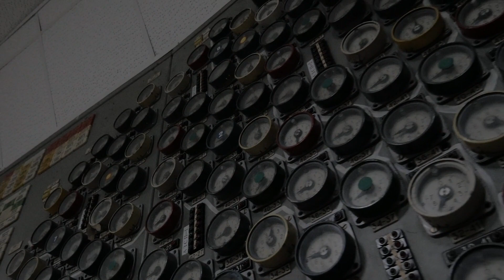Chernobyl The Tragic Legacy of Nuclear Catastrophe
Welcome to an unprecedented journey into the heart of Chernobyl, a place where time stood still and nature reclaimed a once-thriving city. 🌆 In this hauntingly mesmerizing YouTube video, we will guide you through the eerie landscapes and tragic history of the Chernobyl Exclusion Zone.

🏭 Highlights of Chernobyl exploration:
🕰️ Historical Context: Gain a deep understanding of the Chernobyl disaster, one of the world's worst nuclear catastrophes. Learn about the events leading up to the explosion and the impact it had on the region and the world.

🏚️ Abandoned Cities: Witness the ghostly remains of Pripyat, the once-vibrant city that now stands frozen in time. Explore its decaying buildings, abandoned amusement park, and hauntingly empty streets.

🌲 Nature's Resilience: Experience the surreal beauty of the Exclusion Zone as nature takes over. Discover the thriving wildlife and the lush, overgrown surroundings that have reclaimed this area.

🏭 Reactor No. 4: Get an up-close look at the Chernobyl Nuclear Power Plant and the infamous Reactor No. 4, the epicenter of the disaster. Learn about the ongoing efforts to contain and secure the site.

🧳 Visitor Experience: Hear firsthand accounts from brave adventurers who have explored the Exclusion Zone and learn about the strict safety measures in place for visitors.

🎥 Documentary Footage: See rare and archival footage that provides a glimpse into the immediate aftermath of the Chernobyl disaster and the heroic efforts of first responders.

🔑 This video promises to be an emotional and eye-opening journey into the heart of Chernobyl, offering a respectful tribute to the lives affected by this tragic event.

Join us as we explore the haunting beauty and solemn history of Chernobyl. 🕊️🏭🌿

Show me some LOVE for FREE

Using those links are optional but they are always appreciated.